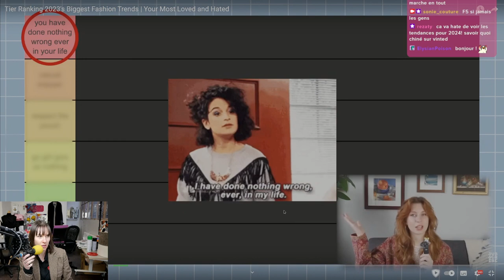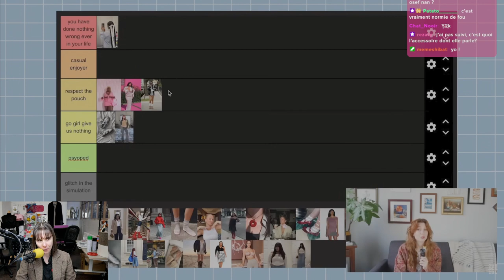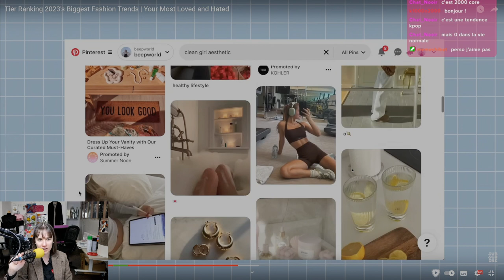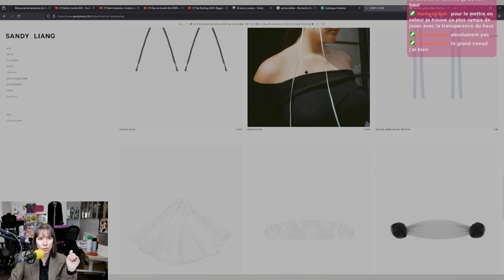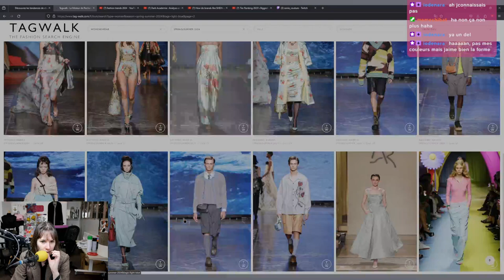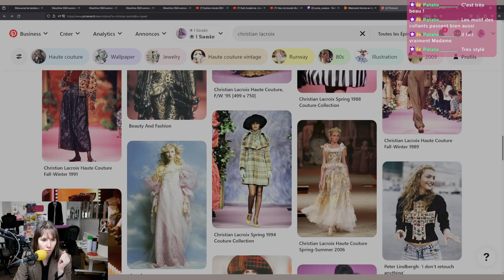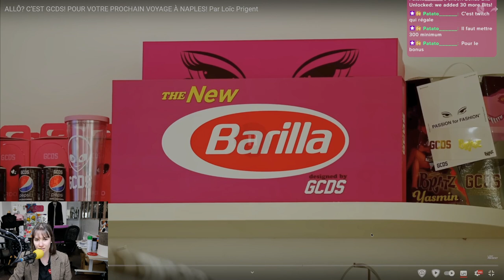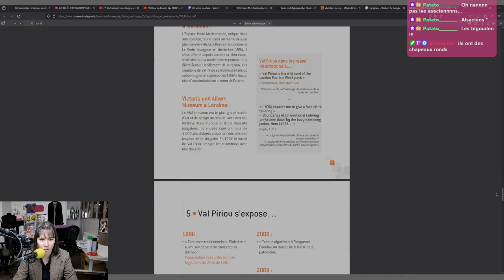[ACTUS MODE] Tendances mode 2024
ACTUS MODE

Découvrez la rediffusion du stream Actus mode du 13 décembre 2023.
On fait le point ensemble sur les actualités mode de la semaine.

  / sonie_couture

  / sonie_couture

  / sonie_couture